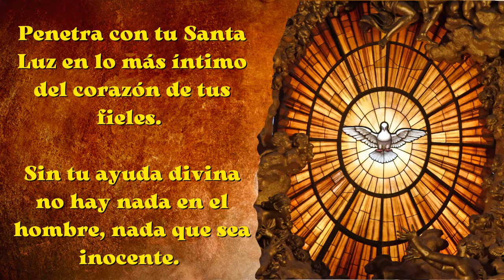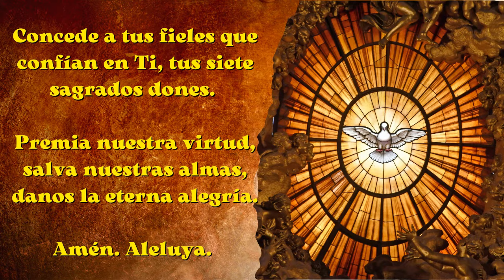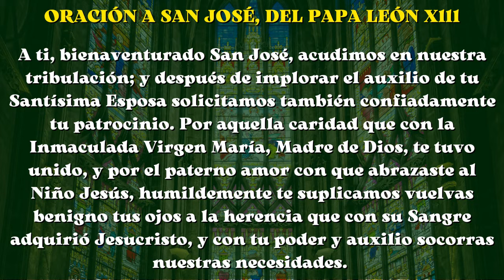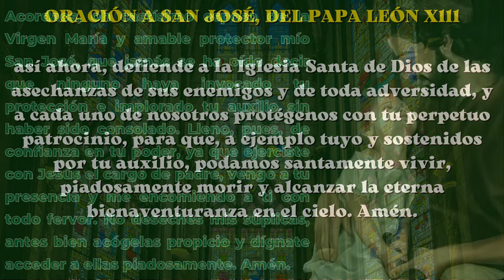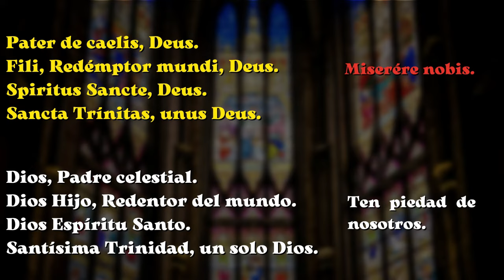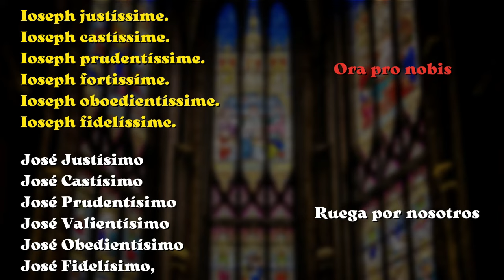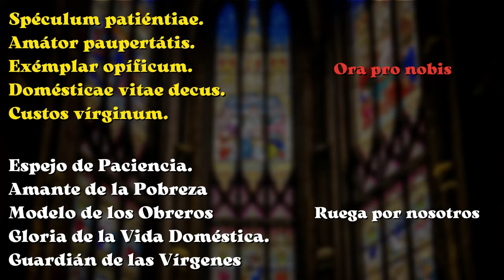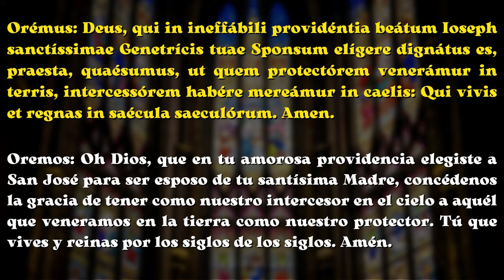DÍA 3 de 33 || CONSAGRACIÓN A SAN JOSÉ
El gran día es el 1 de Noviembre, día de todos los Santos. Aprovechemos estos 33 días al máximo y conozcamos aún más a nuestro Padre Espiritual, San José.